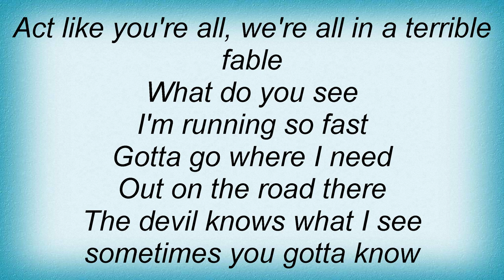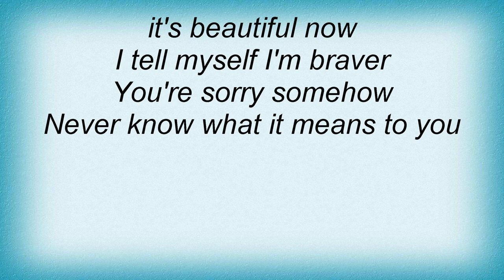Luna - Broken Chair Lyrics